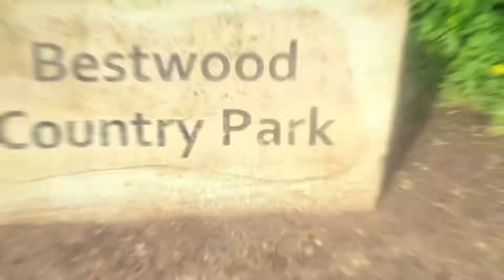Bestwood Country Park Mountain Biking May 2021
One of my rides towards Pump Up Your Lungs to raise money for Asthma UK. I’m now on 113/140 miles to cycle during May. I’ve just started a new inhaler (Fostair - beclometasone with formoterol) and I think that’s helping my cycling (exercise is a big trigger of my asthma).